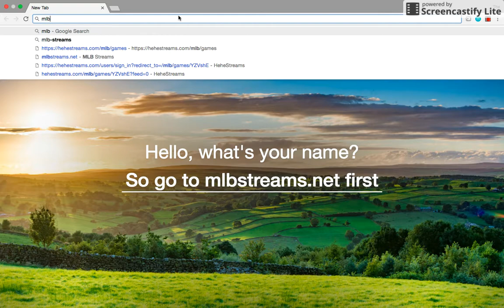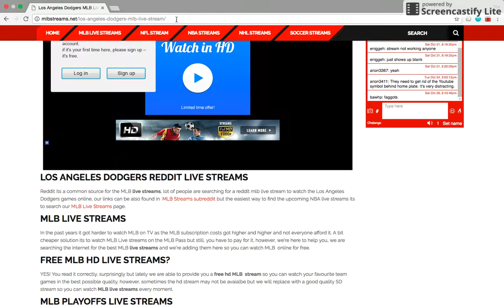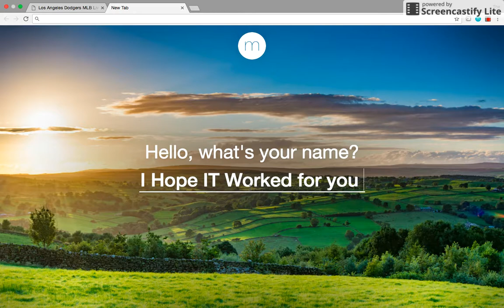How To Watch The MLB World Series 2017 Live For Free